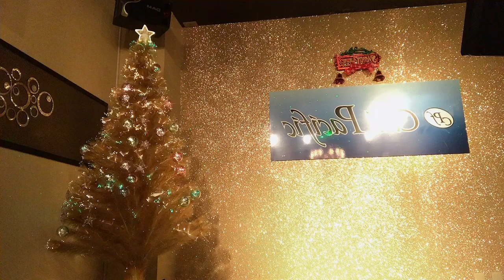クラブパシフィック♣️えりちゃん❣️名古屋市中区栄4-11-1アイランドビル3階#フィリピンパブ🇵🇭キャバ嬢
BIGOLIVE↓

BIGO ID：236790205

meisouta1026

kentateraoka